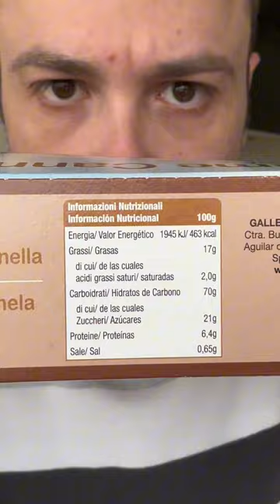BISCOTTI ALLA CANNELLA GULLON